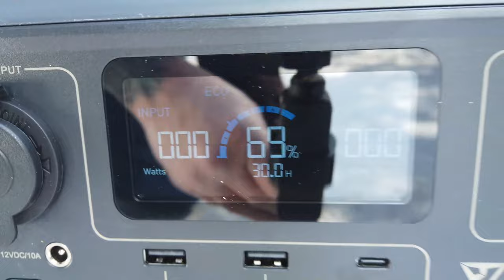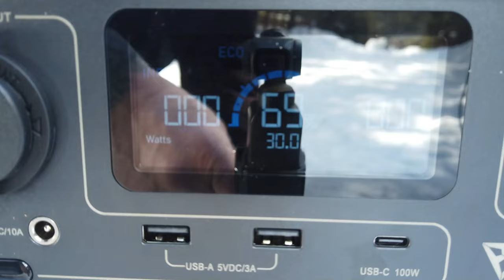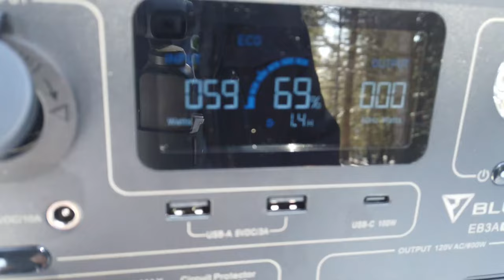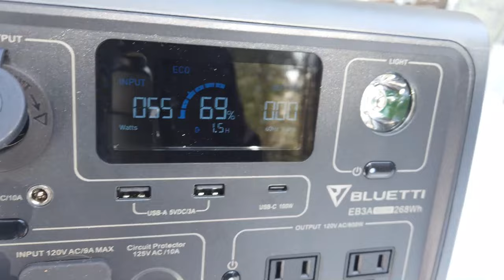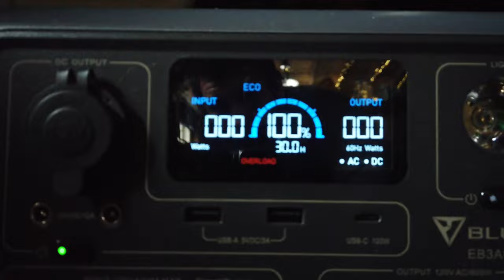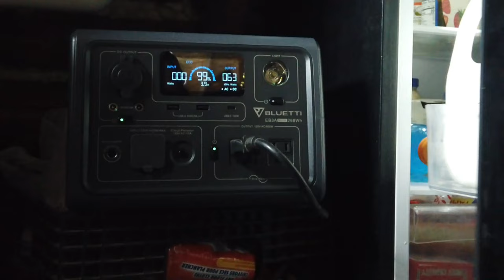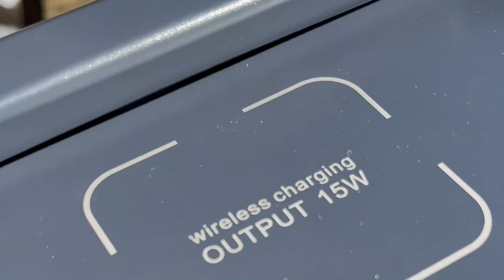The best emergency power supply on Amazon | BLUETTI EB3A Portable power station + PV68 Solar Panel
This is something everyone should have for back up.

Thanks for taking the time to follow along on our journey.
Check us out @ for merch!!
And be sure to check us out on our other social media.